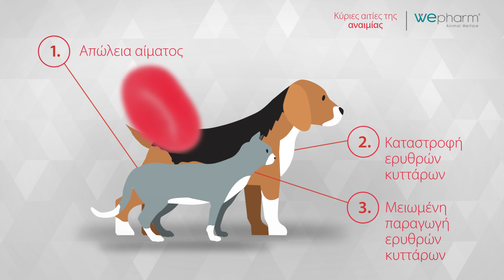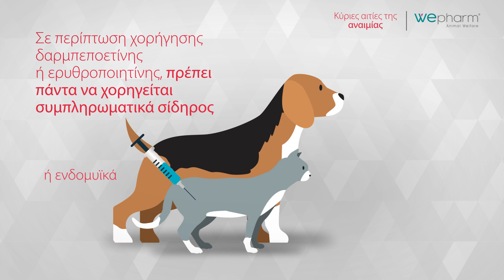Wepharm Greece | WeHemo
Το WeHemo είναι ένα συμπλήρωμα διατροφής για σκύλους και γάτες που είναι πλούσιο σε βιταμίνες και μεταλλικά στοιχεία και διαδραματίζει καθοριστικό ρόλο στον μεταβολισμό και τον σχηματισμό αιμοσφαιρίων. Μπορεί επίσης να συμβάλλει στην ανάπτυξη των ζώων συντροφιάς.